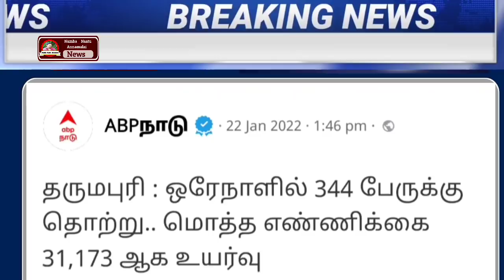22.01.2022 | மாலை முக்கிய செய்திகள் | Today Headlines | Morning Headlines | Lockdown | kadaigal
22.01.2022 | மாலை முக்கிய செய்திகள் | Today Headlines | Morning Headlines | Lockdown |  kadaigal